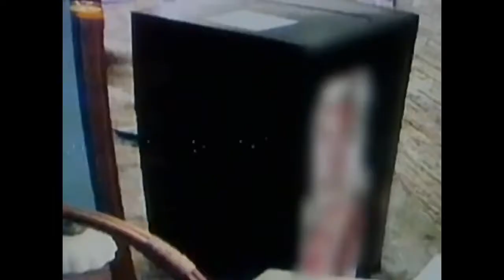Calpe, Spain Floods Of 2007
The study demonstrates the importance, in general, of adopting a geographical (integral) approach and local analysis to determine flood risk in small Mediterranean basins, where normally there is no surface runoff. At the same time, it highlights the possibilities afforded by a post-flood study. More specifically, the study seeks to identify the factors that aggravated the impact of the extreme flood event in the tourist town of Calpe (Alicante, Spain) on 12 October 2007.

Our results stress the high volume of discharge that can be generated by small basins in the Mediterranean following intense rainfall events that may exceed 200 mm/day. For the 4.6 km2 drainage network studied here, we calculate a maximum discharge of 143 m3/s, for a return period of 500 years. This natural risk (high potential discharge in what are usually dry basins) is exacerbated by the socio-economic transformations that have taken place along the Mediterranean coast. The expansion of urban land use has increased vulnerability to flooding in highly attractive tourist zones that are now at high risk of flooding. The municipal area recognised as presenting a class “2” qualitative vulnerability (on a scale from 1 to 6, where 1 is the most vulnerable) rose from 1% to 34% between 1956 and 2002. Changes to the basins and the traditional drainage systems in endorheic zones have also increased vulnerability to flood events. For example, the area occupied by the mouth of the main basin analysed here has fallen from 2.4 ha in 1956 to just 0.7 ha in 2002.